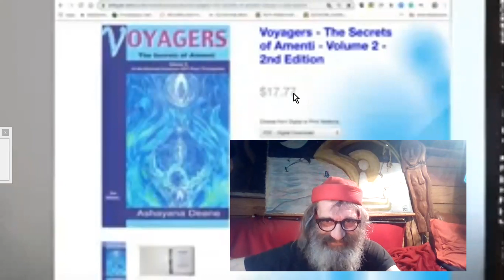APÉRITIF EXOPOLITIQUE PANORAMIQUE & DINATOIRE à ''l'enCARTE''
Prenant pour excuse un panoramique de Kerry Cassidy sur la situation de l'INTERVENTION EXTRA-TERRESTRE sur TERRE, nous voici partis pour quelques heures de réflexions assez personnelles (mais pas que) sur ce même sujet. Avec toutes les pincettes habituelles face à ces sujets, je vous convie à cet "apéro-dinatoire", résultat d'un lâcher de PAM2/3 sauvage en pleines histoires controversées de zitis fort peu bienveillants à notre encontre, c'est le moins que j'en déduise... Mais bon, ne prenez pas toutes mes paroles à la lettre, et si ça vous plait quand même, pensez à faire quelques pauses anti-saturation, style trou (noir) Normand... Bon appétit... ;-)

Lecture en Vitesse accélérée possible, et conseillée ! ;-)

Project Camelot

blitz info.80